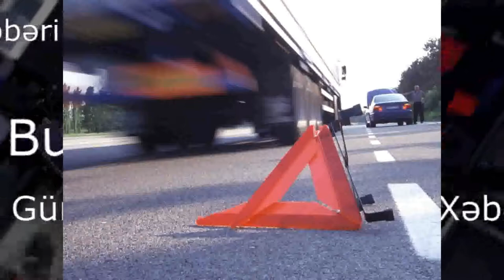Xaçmazda 11 yaşlı uşağı maşın vurub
Xaçmaz rayonunda 11 yaşlı uşağı maşın vurub